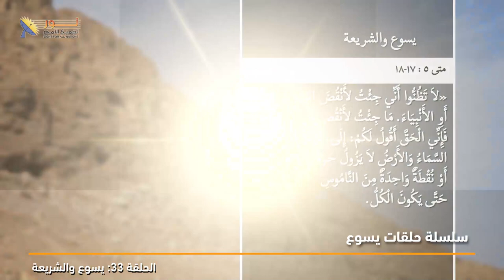04 هل جاء المسيح بشريعة مختلفة عن شريعة موسى؟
هل جاء المسيح بشريعة مختلفة عن شريعة موسى؟

سلسلة حلقات يسوع - حلقة 33 - يسوع والشريعة
🔗لمشاهدة حلقة "يسوع والعبادة الحقيقية" كاملة👇

📌يمكنك التواصل معنا بصورة شخصية عن طريق رسائل الواتساب👇
WhatsApp الواتساب:    🆆🅷🅰🆃🆂🅰🅿🅿